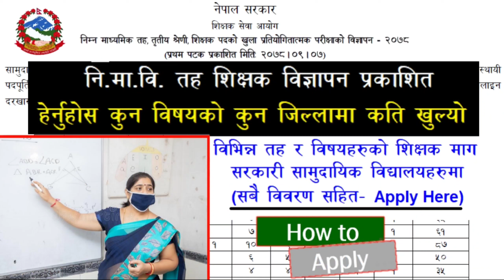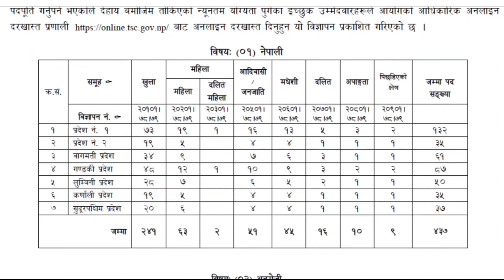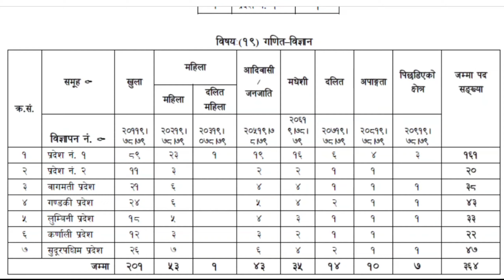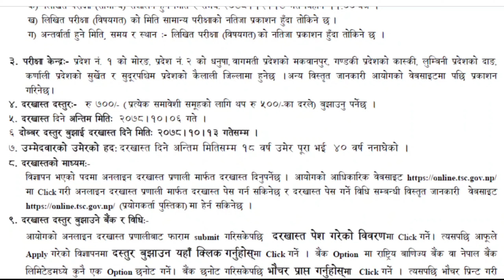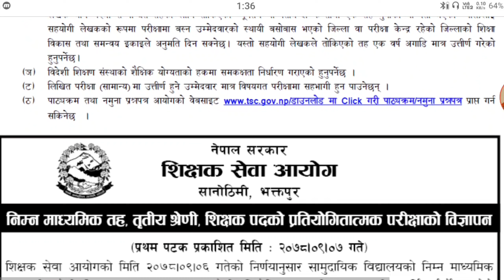Teacher Vacancy in Nepal for Lower Secondary Level Teacher 2078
Teacher Service Commission (TSC) Vacancy for Lower Secondary Level Teacher 2078: Government of Nepal, Teachers Service Commission ( Shikshak Sawa Aayog TSC), Sanothimi, Bhaktapur Vacancy Advertisement of Competitive Examination for the post of Lower Secondary Level, Class III, Teacher

According to the choice of the Teachers Service Commission dated 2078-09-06, the posts of lower auxiliary level, second rate class, instructors in local area schools must be filled forever through open and comprehensive cutthroat assessment; This data has been distributed by the intrigued applicants who have arrived at the base capability to present their application through the web-based application framework from 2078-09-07.

Competitors are needed to fill in every one of the subtleties through the Commission's web-based application framework by examining the authentication of citizenship, late draw, as of late marked, example, showing permit, least capability declaration, comprehensive gathering opening testament and preparing endorsement. You should get the application filled voucher by 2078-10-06. In the event of utilization expense, it ought to be submitted inside the hour of banking exchange.

Essentially, in the event of twofold charge, voucher ought to be gotten by 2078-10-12 and if there should be an occurrence of dabur, it ought to be submitted inside the hour of banking exchange tomorrow. No move will be made on the application which isn't inside as far as possible and the tune has not reached. Up-and-comer ought to be liable for the subtleties referenced in the application and the records submitted.

Subtleties of the promotion can be gotten/saw from the download tab at the Commission's Notwithstanding, in the old webpage of the of the Shikshak Sawa Aayog, the main application to give the Application Permit is additionally educated.

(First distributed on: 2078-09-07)